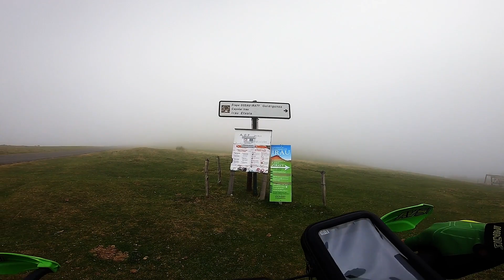Une boucle Estérençuby / Col d'Irau en VTTAE... (6/11)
Une boucle Estérençuby / le col d'Irau en VTT à assistance électrique : sixième partie...